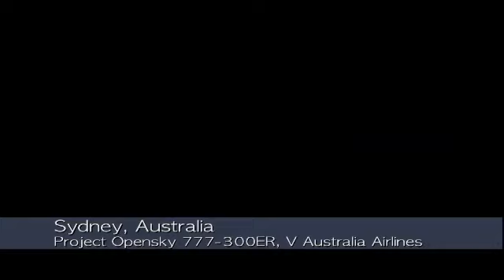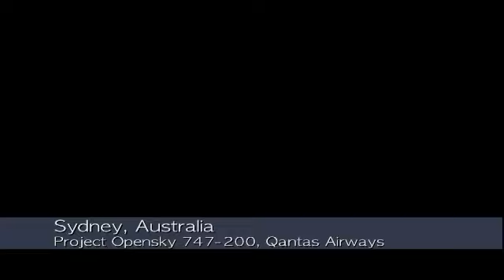FS2004 - An Australian Vista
A movie i made with FS2004 and Fraps. Hopefully there will be a part 2 to this. Please comment.